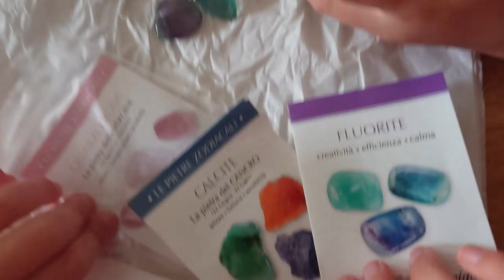Il Favoloso mondo di Greta B. - 3° episodio!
Terzo Video della piccola Greta, ancora un unboxing di...pietre!! E questa volta c'è anche la sorellina Alice!